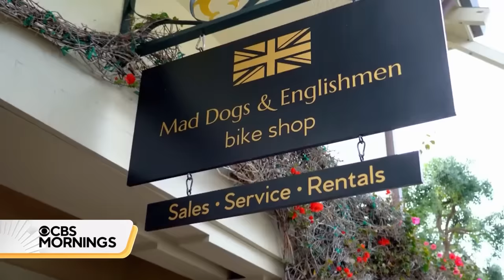Surprise Cities: Monterey, California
"CBS Mornings" lead national correspondent David Begnaud embarks on another storytelling journey, this time to the scenic city of Monterey, California.